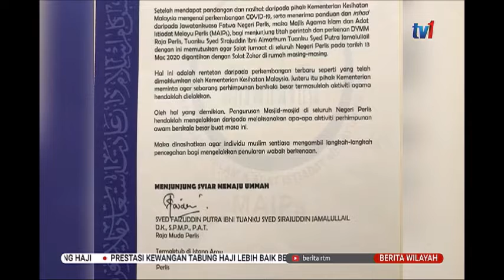13 MAC 2020-BERITA WILAYAH-SOLAT JUMAAT DI PERLIS DIBATALKAN PANDUAN KKM